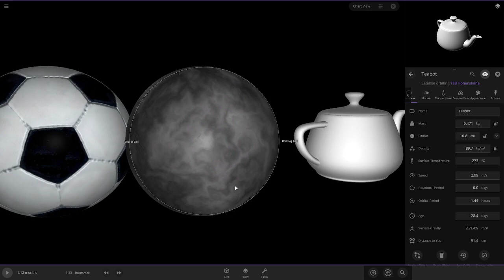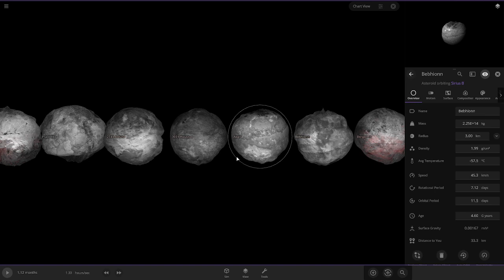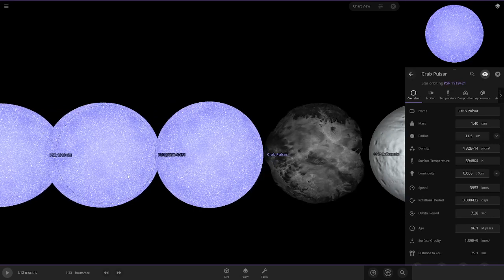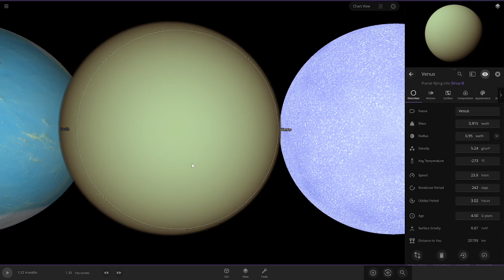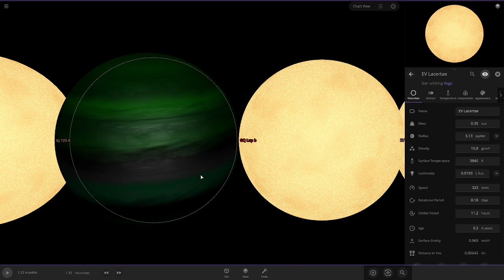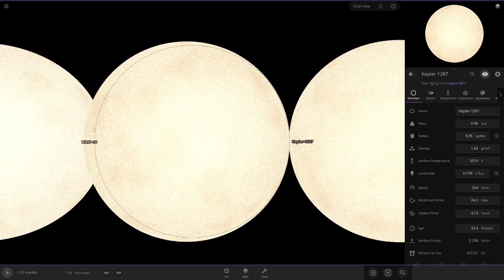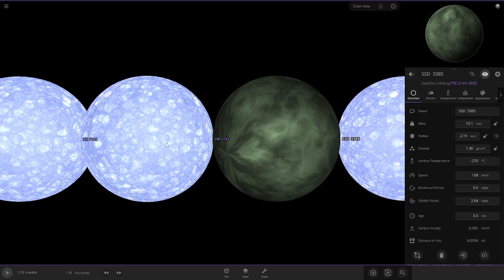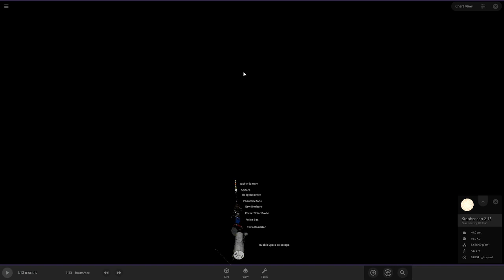ULTIMATE SIZE COMPARISON 2022 | UPDATE 1.0 | PART 1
Hi! Yesterday i made this Size Comparison, It was Kinda easy to make but Kinda hard too. Your choice. Anyways this is part 1 of my EPIC size comparison. Pretty long for 1 Part. BTW this will be split into 2 PARTS. Keep in mind. So yeah Enjoy the video.